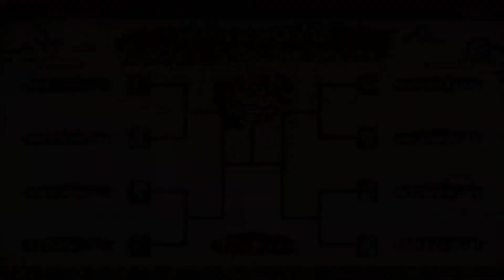Let's Play Disgaea 7 - 19 - Out of Money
Disgaea 7, the 7th Disgaea game!
Will we see a demon learn the ways of being a good teammate and the power of friendship and stuff? Who knows, but I'm sure it'll be fun and funny ride!

Check out my discord to talk about videos, art, games, suggest what I should play next and what not: